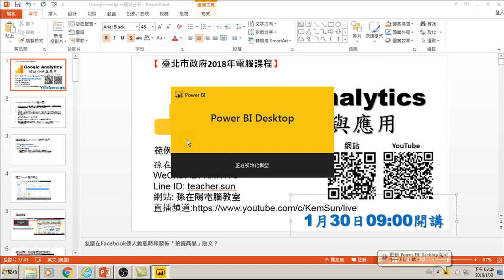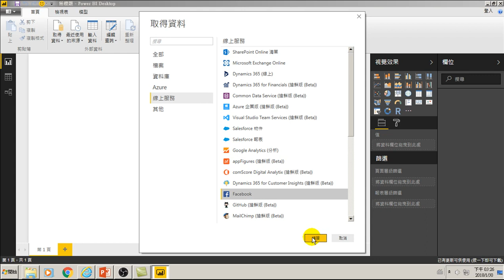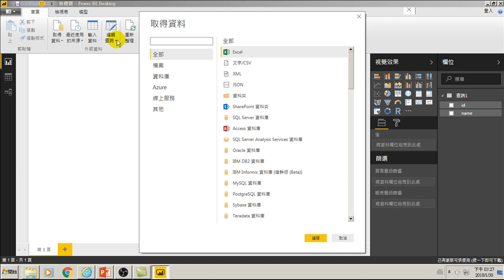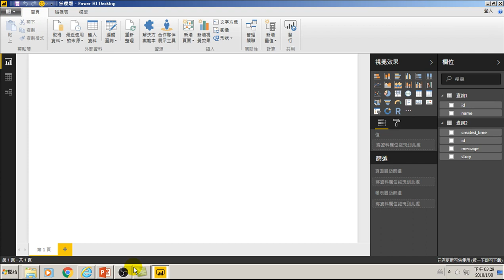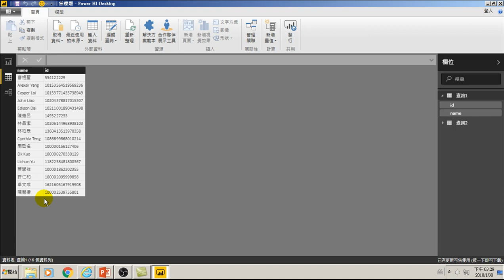74.使用編輯查詢增加臉書的貼文、好友資料(用大數據分析做GA網站分析)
74.使用編輯查詢增加臉書的貼文、好友資料(用大數據分析做GA網站分析)